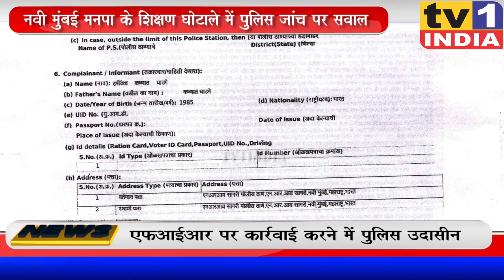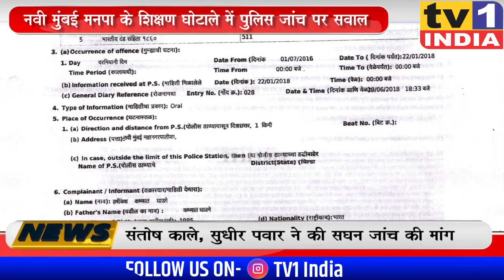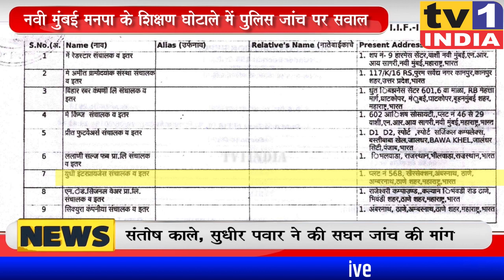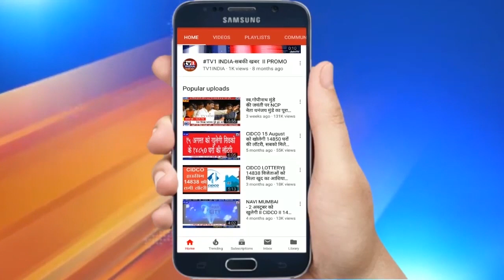Navi Mumbai शिक्षण घोटाले में Police जांच पर सवाल | Sudhir Pawar ने उठाई कार्रवाई की मांग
NaviMumbai EducationScam में Police जांच पर सवाल | SudhirPawar ने NMMC अधिकारियों पर कार्रवाई की मांग
नवी मुंबई महानगर पालिका के शिक्षण घोटाले के आरोपी हैं. मामला 2016-17 का है जब छात्रों के स्कूल बैग, यूनिफार्म और कापी किताबों की सप्लाई के लिए टैंडर निकाले गए. कुल 9 संस्थाओं और ठेकेदारों ने यह कान्ट्रैक्ट हासिल किया.  लेकिन मामला तब बिगड़ा इसे घोटाला बताते हुए संतोष काले और सुधीर पवार ने मनपा आयुक्त से शिकायत कर दी.